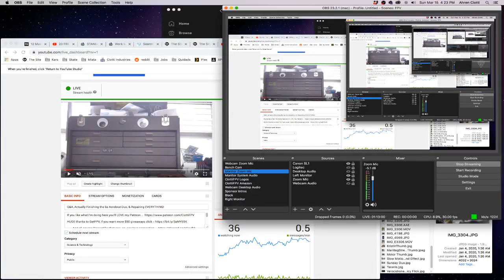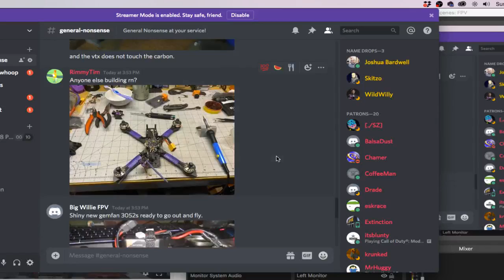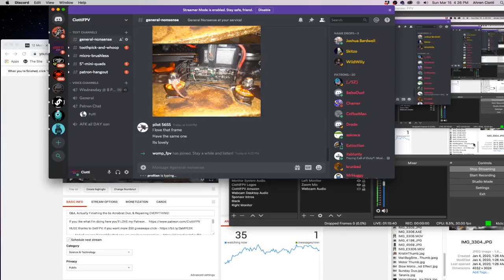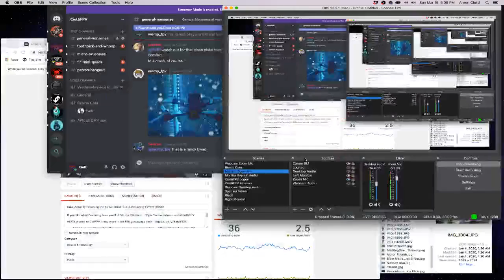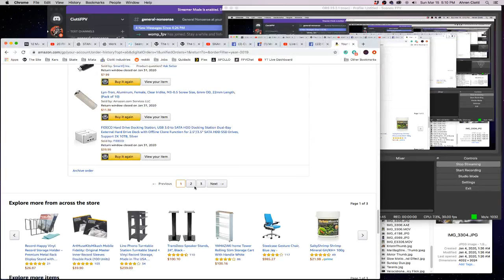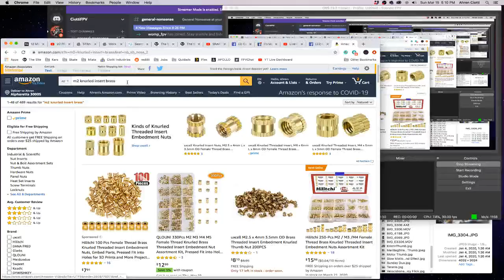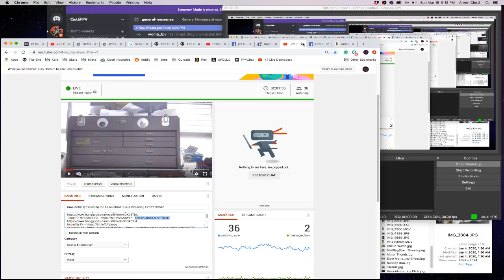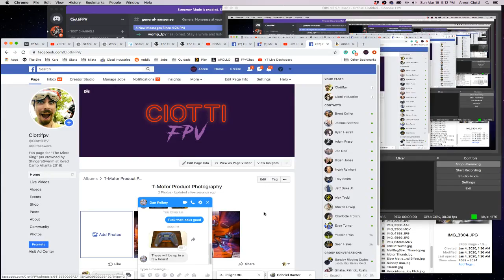Q&A, Actually Finishing the 6s Acrobrat Duo, & Repairing EVERYTHING!